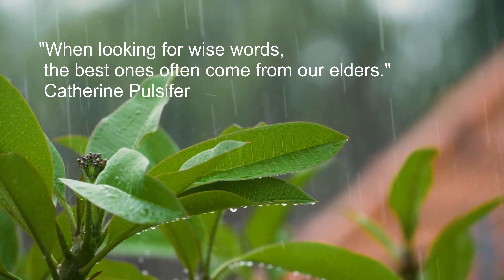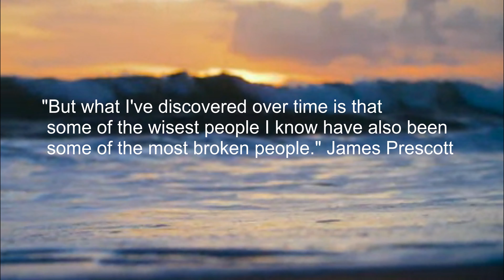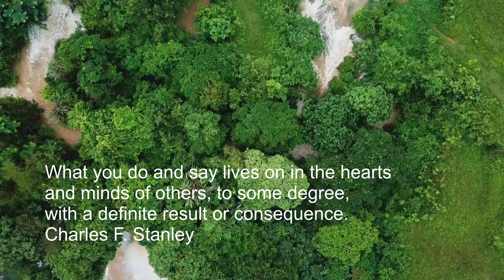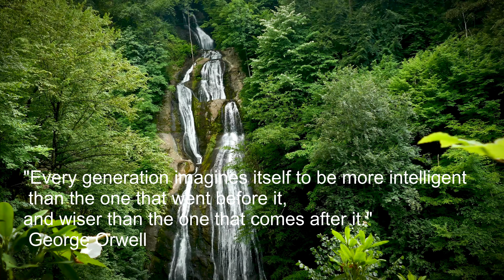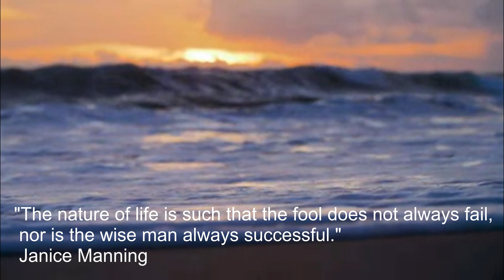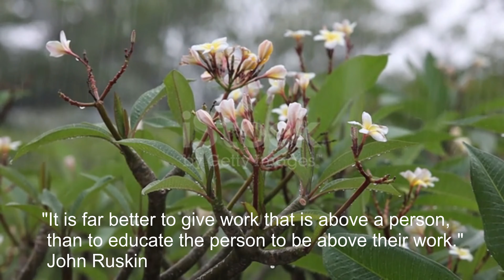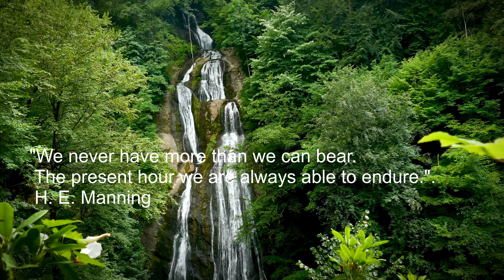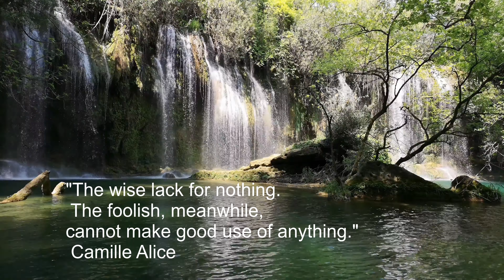Life changing quotes of all time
We all want to be wise and make wise decisions, because when we do, we're tapping into the best of ourselves. Quite often, being wise is just giving ourselves enough time to think (isn't it quite often the case that snap judgements turn out poorer results than considered decisions!)